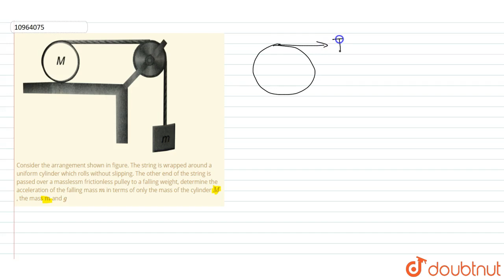Consider the arrangement shown in figure. The string is wrapped around a uniform cylinder which ...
Question From – DC Pandey PHYSICS Class 11 Chapter 12 Question – 053 ROTATIONAL MECHANICS CBSE, RBSE, UP, MP, BIHAR BOARD

QUESTION TEXT:-
Consider the arrangement shown in figure. The string is wrapped around a uniform cylinder which rolls without slipping. The other end of the string is passed over a masslessm frictionless pulley to a falling weight, determine the acceleration of the falling mass `m` in terms of only the mass of the cylinder `M`, the mass `m` and `g`